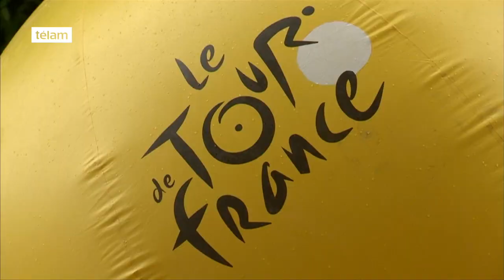Disponen refuerzos policiales para garantizar seguridad en el Tour de Francia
Un equipo de élite de las fuerzas policiales serán desplegados para reforzar la seguridad durante este verano Tour de Francia, dijo el ministro del Interior francés, Bernard Cazeneuve.El Grupo de Intervención de la Gendarmería Nacional o GIGN es una unidad de élite de operaciones especiales se trata de lucha contra el terrorismo, rescate de rehenes y el crimen organizado."Por primera vez, este año he pedido al GIGN para acompañar el Tour de Francia durante toda la competición y estar listo para intervenir en cualquier momento si es necesario," dijo Cazeneuve durante una rueda de prensa.Dijo que se movilizará un total de al menos 23.000 policías para garantizar la seguridad de la carrera, que se llevará a cabo del 2 al 24 de julio."Las evaluaciones están actualmente en marcha para determinar si - y en qué capacidad - tendríamos que aumentar aún más nuestras fuerzas", dijo Cazeneuve."Se trata de la colocación de fuerzas capaces de reaccionar en caso de emergencia a un ataque terrorista llevado a cabo en las proximidades de la ruta del Tour de Francia. Además de las fuerzas de seguridad interior, se movilizarán todos los aspectos de la seguridad civil, para que puedan ayudar a los espectadores a lo largo del ruta entera ", agregó el ministro del Interior.El gobierno decidió recientemente ampliar el estado de excepción, en vigor desde el 13 de noviembre ataques de París, hasta el final de julio. Se cubrirá el período del Tour de Francia y el torneo de fútbol Euro 2016.